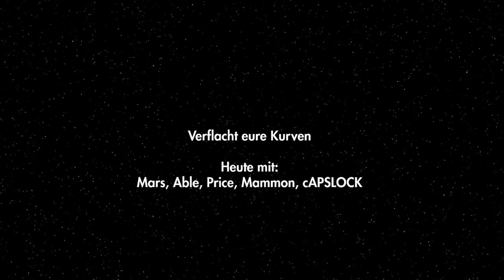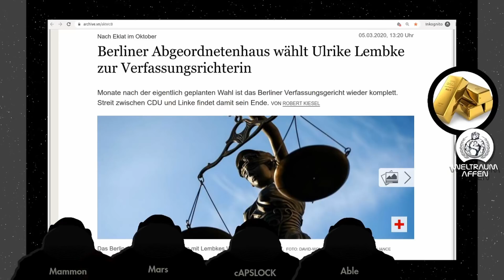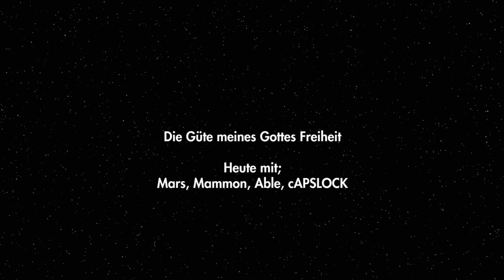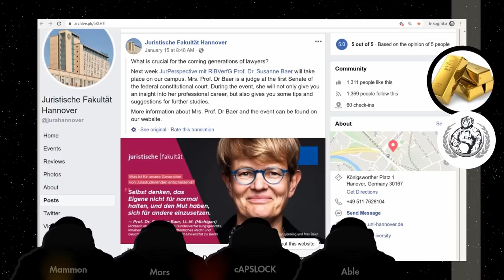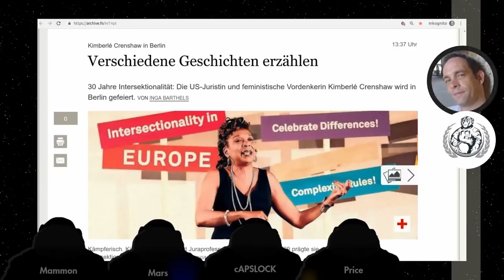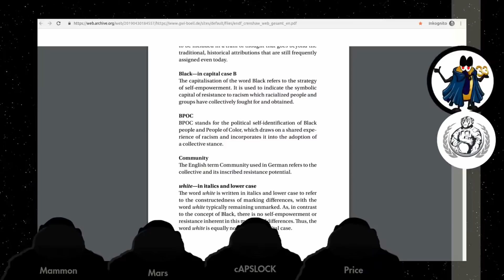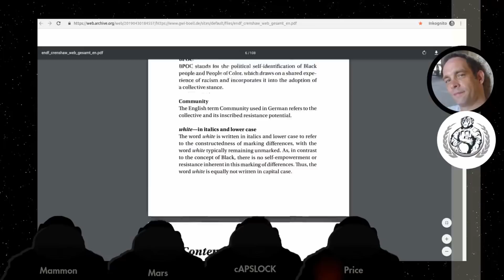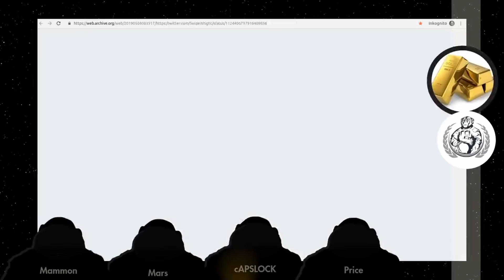Radikales, postmodernes Recht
Die Wahl von Barbara Borchardt zur Richterin am Landesverfassungsgericht in MV war keine ganz neue Entwicklung. In diesem Zusammenschnitt aus unseren vergangenen Sonntagsstreams sprechen wir über drei Ideologen, die sich aufgemacht haben, das Recht nach ihren Vorstellungen zu gestalten.

0:00 „feministische“ Landesverfassungsrichterin
4:30 „radikale“ Bundesverfassungsrichterin
30:50 Intersektionalität mit Kimberlé Crenshaw